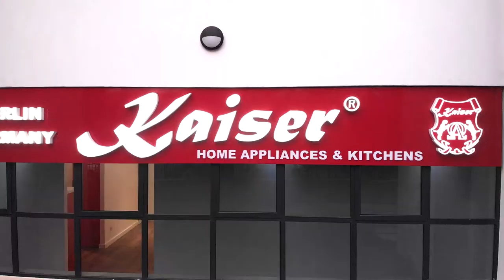Kaiser Kitchen and Home Appliances: A German Campany Launch In East Africa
Event trailer video as Kaiser launch in Nairobi, Kenya.